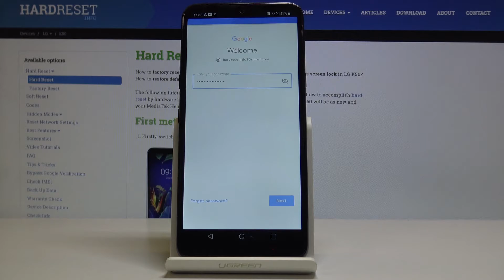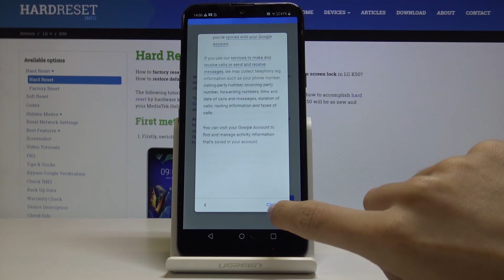How to Add & Remove Google Account in LG K50 - Configure Google Account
In the presented video instruction, we show you how to add Google Account or remove currently logged user. There is an unwanted account logged in your LG K50? Would you like change your Google profile or create new? Check out our video to learn how to Create or remove Google Account user in just a few steps.

How to create Google Account in LG K50? How to Switch Google Account in LG K50? How to set up Google Account in LG K50? How to change Google Account in LG K50? How to delete google user from LG K50? How to clear google user on LG K50? How to remove google account from LG K50? How to delete account from LG K50?